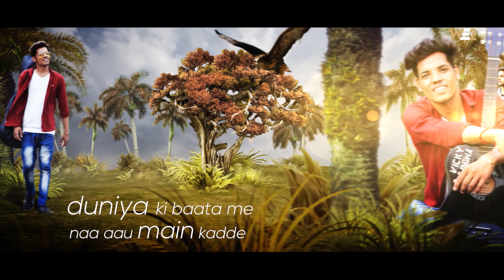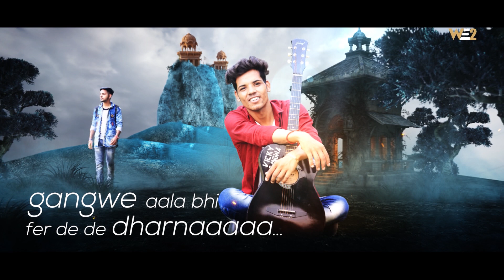Surprise | Vicky Gangwa | Arun Asija | Lyrical Video | Haryanvi Songs Haryanavi 2019 | WE2 HARYANVI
After Huge Success of Chhaniwale Gulzaar Ne VickyGangwa​ is back with " Surprise ( Birthday Wali Party ) New Haryanvi Songs Haryanavi 2019 & Latest Haryanvi Songs Haryanavi 2019, New Haryanvi Song 2019 Haryana & New Hr Song 2019 | Vicky Ganwa | ArunAsija | Saksham Soni

WE2 HARYANVI Present to you Official full Video Song of Vicky Gangwa's Brand New Haryanvi Song Haryanavi 2019 " Surprise ( Birthday Wali Party )

VIDEO DETAILS

Direction- Krishan Indora & Arun Asija

Song- Surprise ( Birthday Wali Party )

Singer\ Lyrics- Vicky Gangwa

Music \ Mix-Mastring- Farmaishh (Saksham Soni)

Editor\ Colorist- Krishan Indora 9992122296

Matte Painting & VFX- Red Sparrow Vfx 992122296

Graphics- Preet Kour

Starting- Arun Asija, Vicky Gangwa

Spl Thanks- Monika Sharma & Gulzaar Team

WE2 Production Manager- Ravi Rajput

Post-Production & VFX- Red Sparrow Vfx 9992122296

LABEL - WE 2 HARYANVI

About WE 2

WE2 HARYANVI YouTube channel is a founded by KRISHAN INDORA, WE2 HARYANVI Youtube Channel Haryana's progressive music company which contain all haryanvi music such as ... Haryanvi D J Song , Haryanvi Video , Desi Ragni videos, Haryanvi Geet Ragni, Folk Haryanvi Songs, Live Stage Songs, Haryanvi Bhakti Song.

Contact- Krishan Indora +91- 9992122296

Connect with WE 2 HARYANVI

WE 2 HARYANVI TEAM

PREET KOUR-

VIDEO TAGS